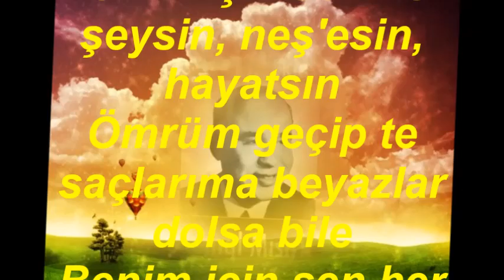Kemal MISIRLI-Kalbimin Sahibi Sensin (HÜZZAM)R.G.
SOLİST:
*KEMAL MISIRLI*
VİDEOYU YAPAN
*RECEP GAYRETLİ*
GÜFTE: MUAZZEZ KÜRDAN
BESTE: ŞEKİP AYHAN ÖZIŞIK
USUL: DÜYEK
MAKAM: HÜZZAM
Kalbimin sahibi sensin, orda yalnız sen varsın
Benim için sen her şeysin, neş'esin, hayatsın
Ömrüm geçip te saçlarıma beyazlar dolsa bile